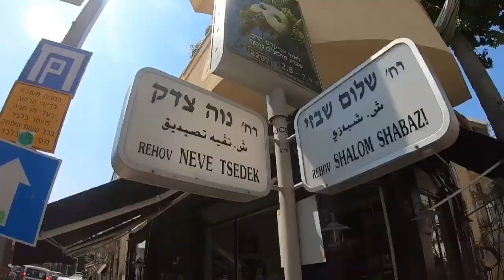September 2019 - Tel Aviv part 1